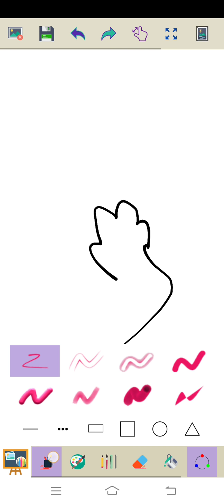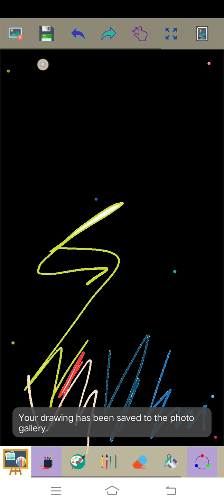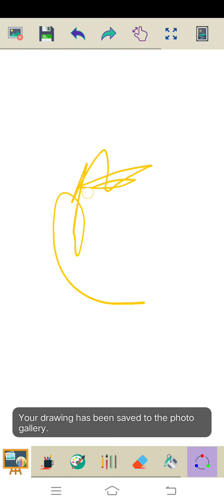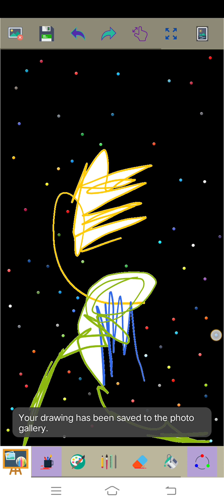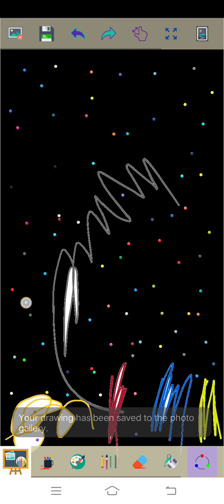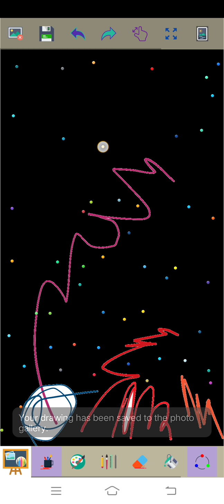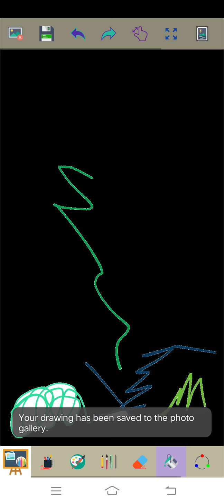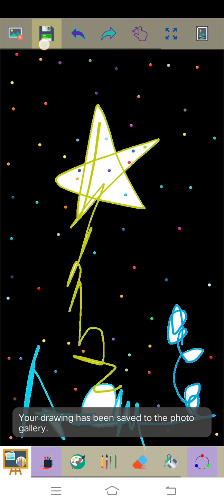Marvin Rey — Vlog 8,811